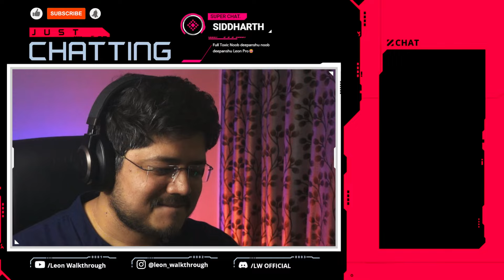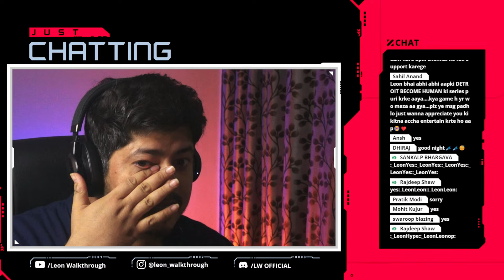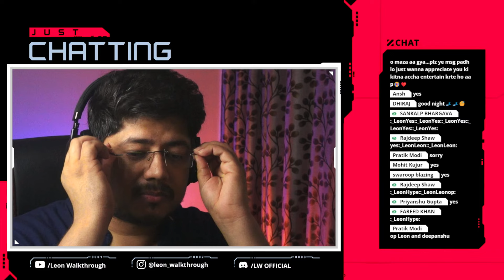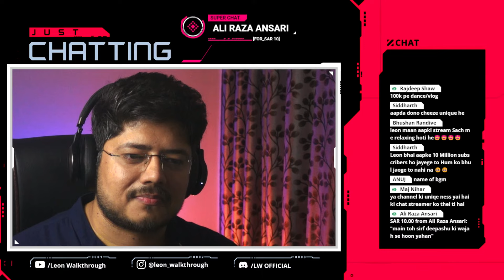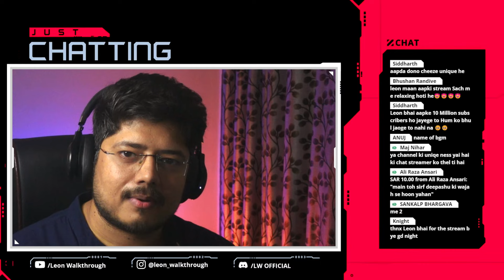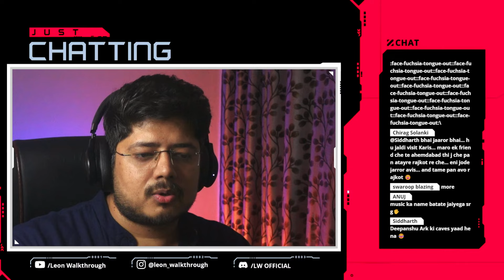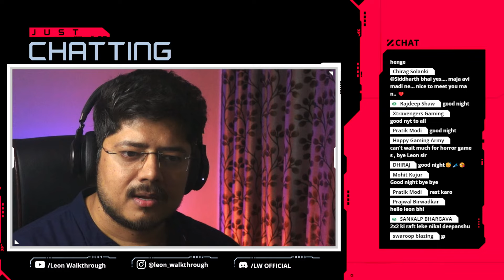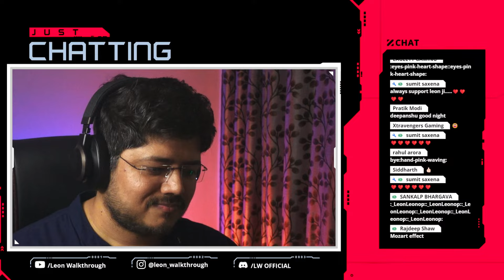Finding SHOVEL w/ Deepanshu in SONS OF THE FOREST | 2K Graphics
In this video Leon Walkthrough is Sent to find a missing billionaire on a remote island, you find yourself in a cannibal-infested hellscape. Craft, build, and struggle to survive, alone or with friends, in this terrifying new open-world survival horror simulator.